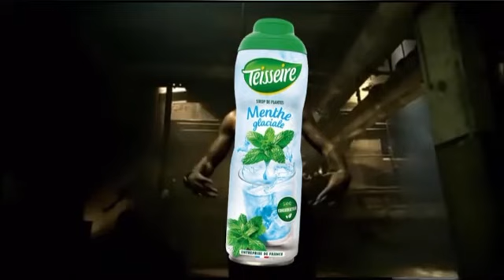Bordel l’homme sirop